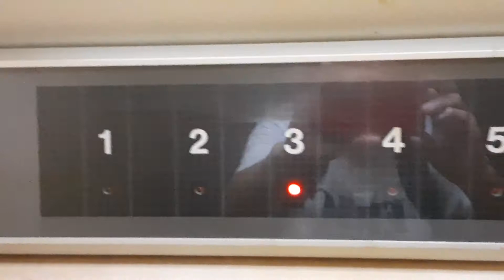2020年6月21日